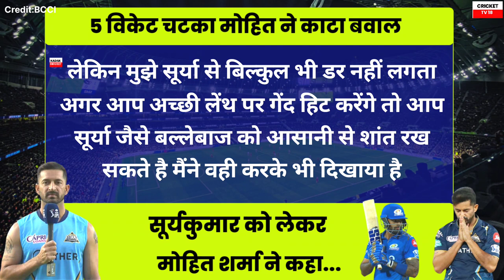Mohit Sharma shocking statement on Suryakumar Yadav batting against Gujarat Titans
About Channel :

Welcome to World's No.1 destination for Cricket information on YouTube.

We provides blazing fast live cricket videos, cricket scores and cricket news from around the world.

We bring you a variety of shows to keep you up to date with all the latest happenings in the cricket world.

While we have serious analysis and historical shows, but we also present our own humour segments to tickle your funny bone.

Where you can find the latest interviews, features and highlights packages.
Awesome HD Cricket Videos, Made for die hard Cricket Fans.

We are working 24x7 to get you the best never seen most famous cricket videos everyday.

Bringing you the best content from across the game of cricket, live score, cricket live, Cricket news, live cricket match, cricket match live kaise dekhe, etc.

Thanks for Join Cricket Tv 18 family on YouTube.

cricket tv 18
Crickettv18
Cricket TV 18
Cricket
cricket live
cricket highlights
cricket live match today online
cricket match
cricket shorts
cricket news
cricket cardio
cricket video
today news
cricket live
live cricket
live cricket match today ipl 2023
ipl 2023
ipl match today live
ipl match aaj ka
ipl match live today
ipl highlights 2023 mi vs gt match
ipl highlights 2023 gt vs mi
ipl highlights 2023 Mumbai  vs Gujarat
ipl highlights 2023 MI vs GT
ipl highlights
ipl highlights today
mi vs rcb 2023
MI vs GT 2023 highlights
MI vs GT 2023 match full highlights
MI vs GT IPL 2023 Full Highlights
mi vs gt 2023 full highlights
mi vs gt 2023 match today highlights
mi vs gt 2023
gt vs mi 2023 highlights
suryakumar yadav batting vs gt
suryakumar yadav century vs gt
suryakumar yadav 100 vs gt
suryakumar yadav batting full highlights
suryakumar yadav batting today
sky batting vs gt highlights
sky century vs gt
sky batting vs gujarat highlights
sky batting today
cricketers reaction on Suryakumar Yadav
reaction on Suryakumar Yadav Century
Tom Moody praising Suryakumar Yadav
Sachin Tendulkar praising suryakumar yadav
tom moody on suryakumar yadav
sachin on suryakumar yadav
Tom Moody on suryakumar yadav batting
duplessis on suryakumar yadav
du plessis on suryakumar yadav
Suresh raina on suryakumar yadav
raina on suryakumar yadav
sunil gavaskar on suryakumar yadav
Harbhajan Singh on suryakumar yadav
mohit sharma on suryakumar yadav
ganguly on suryakumar yadav
latest news of suryakumar yadav
surya kumar yadav
surya kumar yadav news
surya kumar yadav batting today
surya kumar yadav batting highlights
surya batting vs gt
suryakumar yadav
surya kumar yadav
Surya vs gt
sky batting
Surya batting highlights
surya kumar yadav latest news
Surya kumar yadav batting highlights vs gt
suryakumar yadav birth place
suryakumar yadav height in feet
suryakumar yadav century in t20
suryakumar yadav century in ipl 2023
highest score in ipl
surya kumar ipl 2023 price
suryakumar yadav net worth
suryakumar yadav today batting highlights